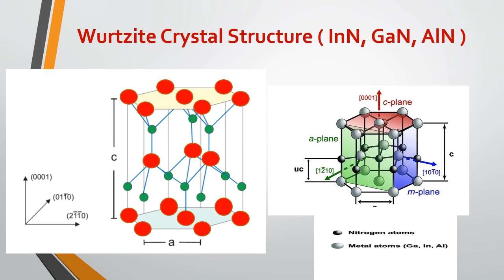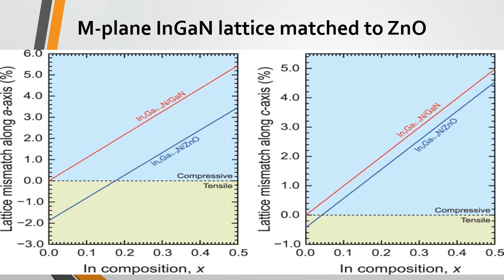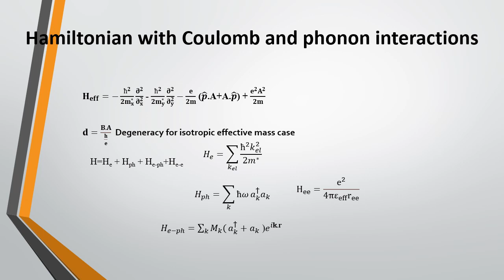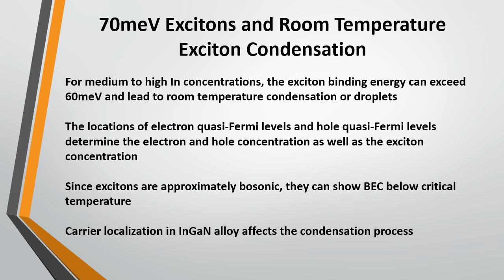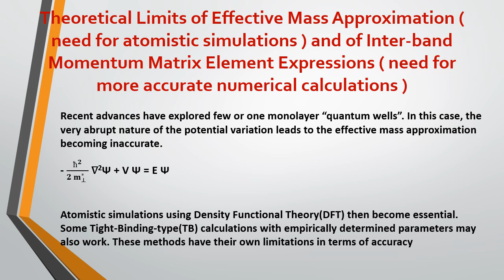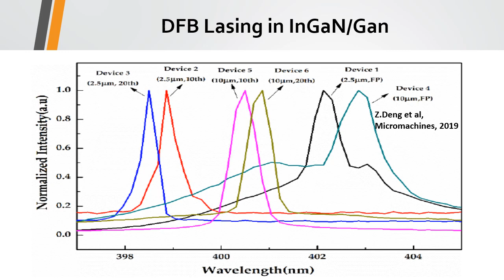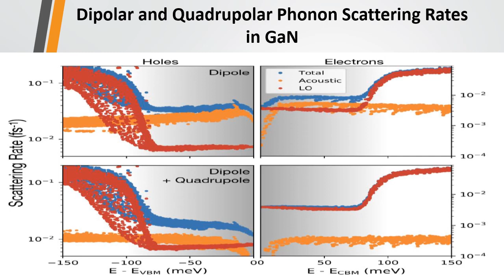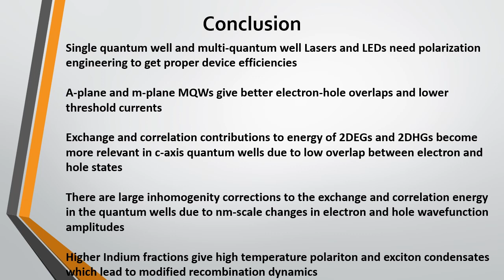Quantum Materials for Light Emitters and Ultrafast Electronics using Wurtzite Semiconductors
Slides by C.Jayant Praharaj on Quantum Materials for Light Emitters and Ultrafast Electronics using Wurtzite Semiconductors at Band Photonics Materials, Santa Clara, USA and Band Photonics Materials, Odisha, India. Some of these methods can be extended to enable ultracold matter regimes and optical lattice regimes in new ranges. Microscopic quantum dynamics relevant to these emitters and devices span GHz to PHz ranges. Rockface details of interface atomic level distribution can be probed by STEM for width variations and other specifics. Chop-stream variations in epitaxy can lead to advanced structure designs. Bright and dark excitonic regimes lead to variations in power quantification. Good IQE requirements translate into quantum dynamics specifications. Triplet Biaxial  Exciton Transfer-Tribext variations become relevant in many width ranges. Double Well ( DW ) and Multiple Well ( MW ) emission characteristics can vary significantly with width fluctuations in some wavelength regimes. Dual Dispersive Longitudinal Axial-DDLA extensions have novel speed-power capabilities. Chiral Biaxial Dispersion-CBD variations pertain to generalized settings like thin layers